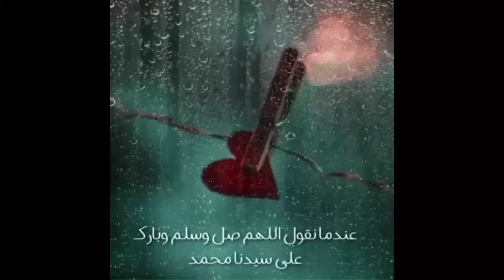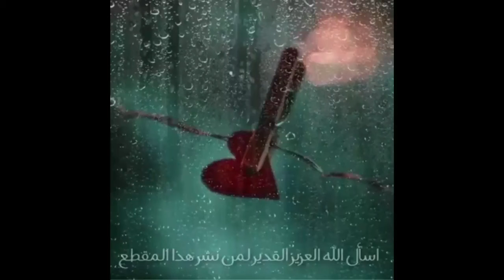Salaawata Buusu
Muhaddis Safir